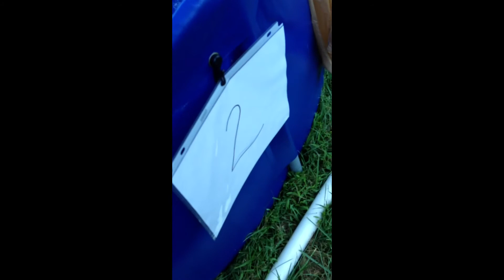Benching at ZNA Potomac 2013